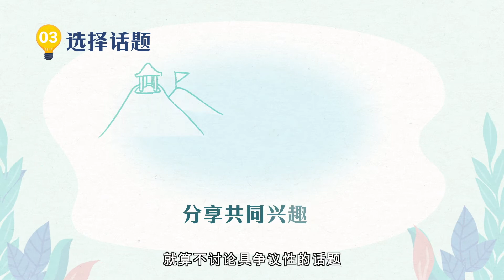【时势顺逆之心安集】#4 和而不同一家人（简体中文字幕）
就着香港的社会事件，卫生署长者健康服务制作了一系列總共六集的动画，描述长者因社会事件而引发的常见压力反应，并分享不同的减压方法，藉此协助长者在这段时间保持精神健康。

本集的主题是「和而不同一家人」，內容讲述长者与孙儿因立场不同而闹出不和。